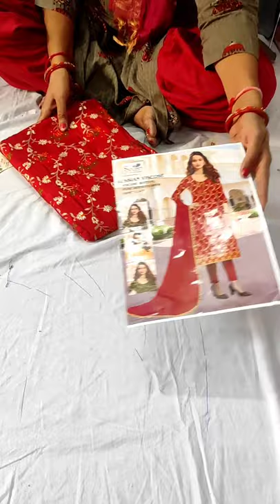pure banarashi and Georgette suit ☺️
your quary-
HI,
YOUTUBE CHANNAL latest design new collection suit order no 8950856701